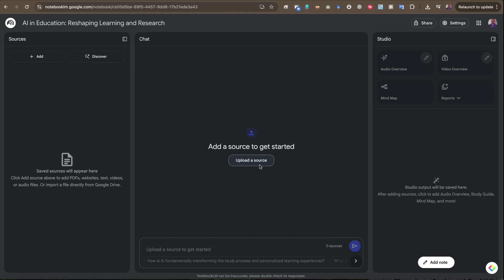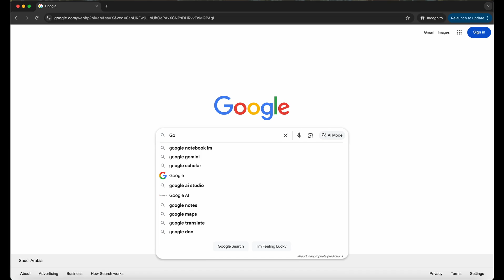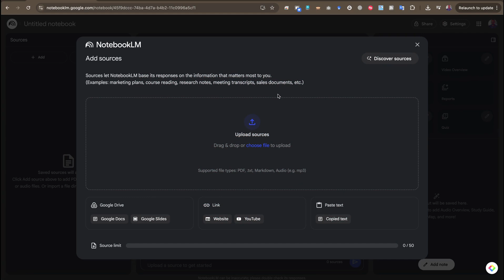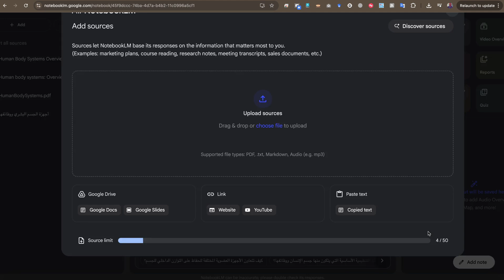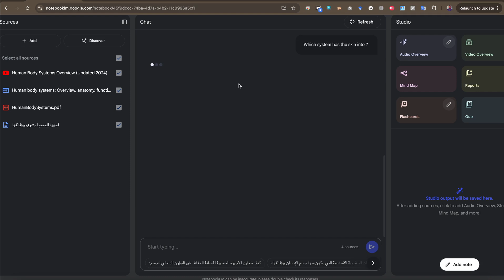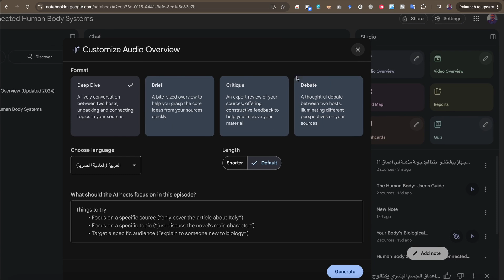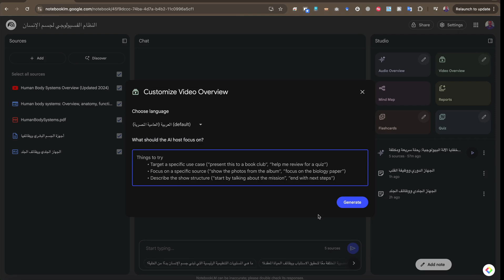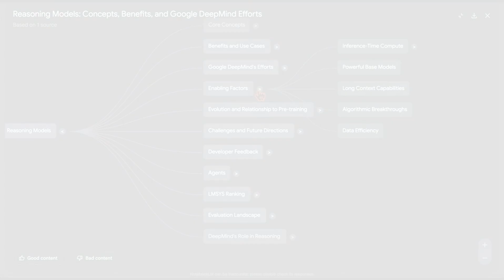جوجل أنقذتنا من تضييع الوقت في المذاكرة Notebook LM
في هذا الفيديو، سنستعرض معًا Google Notebook LM — الأداة الرائعة التي تُحوّل أي مصدر (PDF — ملفات صوتية — نصوص — روابط مواقع أو فيديوهات يوتيوب أو من Google Drive) إلى محتوى تعليمي متكامل.

🔍 ما الذي ستتعلمونه؟

ميزة التلخيص الصوتي: استمع لعرض صوتي للمحتوى بدل القراءة
ميزة التلخيص بالفيديو: شريط فيديو يشرح الفكرة الأساسية
الخرائط الذهنية لربط الأفكار بشكل بصري
التقارير المفصلة التي تغطي الأجزاء المهمة
البطاقات التعليمية (Flashcards) للمراجعة السريعة
الاختبارات (Quizzes) لاختبار مدى استيعابك

📚 هذه الأداة مثالية للطلاب والباحثين، أو أي شخص يريد فهم فكرة معقّدة بسرعة — أو حتى أصحاب المشاريع الناشئة الذين يريدون استثمار المحتوى وابتكار أفكار جديدة.

✔ يدعم العمل باللغتين الإنجليزية و العربية (بما في ذلك اللهجة المصرية)
✔ متوفّر كتطبيق مجاني على الهواتف
✔ يوفّر تجربة ملاحظة متكاملة — من تدوين الملاحظات إلى الاستذكار والتقييم

📱 روابط التحميل
للدخول علي الاداة عبر المتصفح

للأجهزة العاملة بنظام Android:
تحميل Google NotebookLM من Google Play

لأجهزة iOS / iPhone & iPad:
تحميل Google NotebookLM من App Store